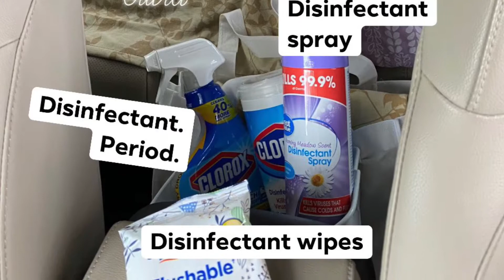How I travel in time of pandemic 🦠. Road trip.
New normal for traveling requires, more than ever, to be safe and healthy.
This is how I travel, road trip, in time of pandemic.😷

•First, I list all supplies I would need, then packed them up and haul them in the vehicle:
     ✔️Beside the usual packing list of personal stuff (such as clothes), facial mask is necessary for staying healthy to enjoy the trip.
     ✔️ Additional supplies:
          ✅ Personal items: towels, bed linens and pillows - avoid sharing those items used by other guests (even if these were washed).
          ✅ Cleaning supplies: disinfectant spray, disinfectant wipes. Disinfectants, period.
          ✅ Kitchen supplies: Microwaveables (eg., pot), utensils. (Cooler for beach trip is a personal choice.)

•Second, check and inspect the rental property (or hotel).
     Hotel chains were what I used to booked in, but these days, if you read the reviews, due to effect of covid19 in the tourism industry, sanitation may not be at par as previous.
     Thus, these days, I prefer small businesses and family-owned rental properties.

•Third, I disinfect or clean the place prior to lodging my stuff in.

And now that we got everything checked and hauled, it’s time to enjoy.

Buongiorno!

Gadget: iphone 7Plus, iphone 11ProMax
App: iMovie
Music: Life is a Highway (by Tom Cochrane), credit is given to the artist. No infringement intended.